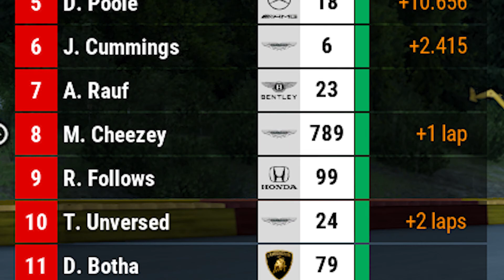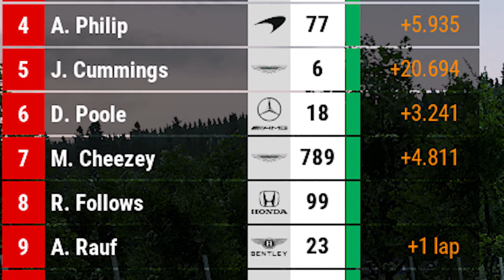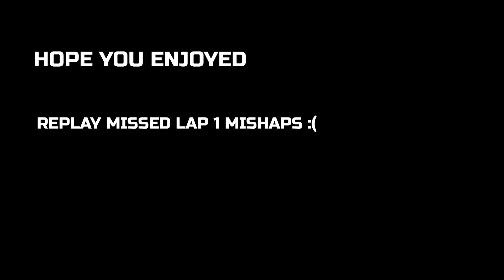ACC Division - Round 2: Belgium - Spa Francorchamps Highlights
Welcome to ORL Season 2! Odyssey Racing League is an American-based Sim Racing league. We have European and American divisions in the Formula 1 category. We also have an American-based ACC division.

Don't miss any of the weekly races on TWITCH!

Proud Partners

Credits
Video by:
Jonahbanana